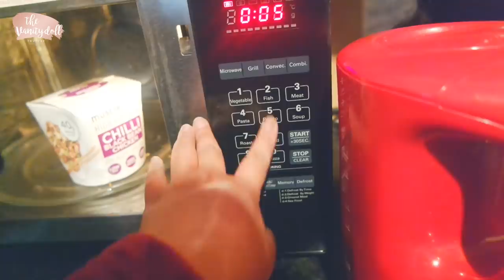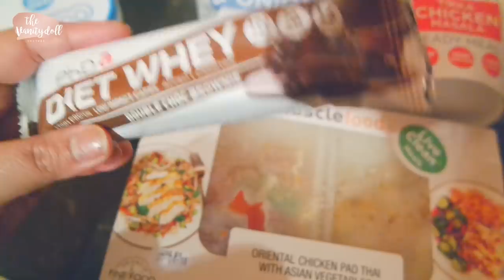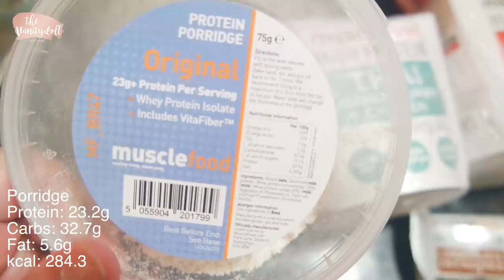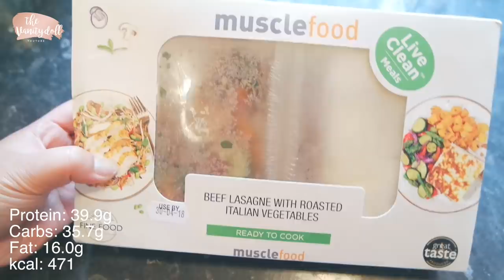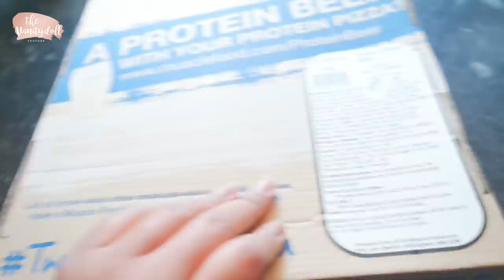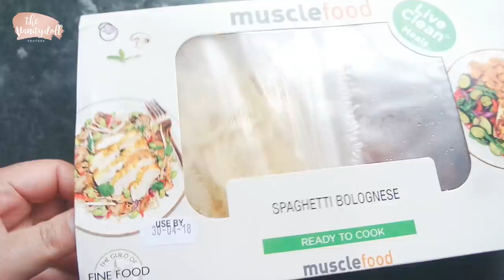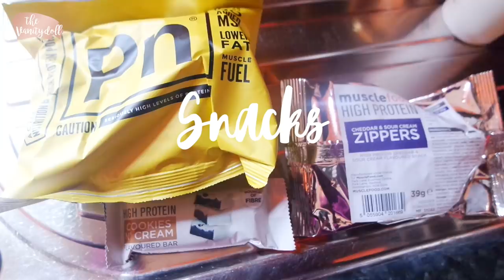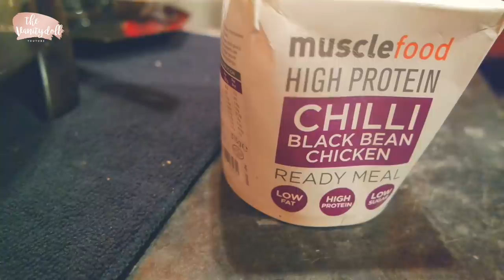What I Eat In A Week for Weight Loss | Muscle Food Do the Unthinkable | The Vanitydoll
Hi guys! As some of you may know, I am on a journey to a healthier lifestyle. In this channel, I will be uploading videos on my weight loss progress since I decided to change to a healthier lifestyle.

Over a month ago, I decided to join the Do The Unthinkable programme by Muscle Food which has helped kickstart my health and fitness goals.

A lot of you are very interested to see a What I Eat in a Week type of video while on this programme. I filmed this a few weeks ago and will be filming more of these as it seems like a lot of you are also keen on my health and fitness progress so far.

❗ Always remember that when you start taking care of yourself you start feeling better, you start looking better and you start to attract better. It all starts within you! ❗

► SOCIAL MEDIA ◄

⇢ [ YOU ARE WATCHING THIS VIDEO ] What I Eat In A Week for Weight Loss | Muscle Food Do the Unthinkable